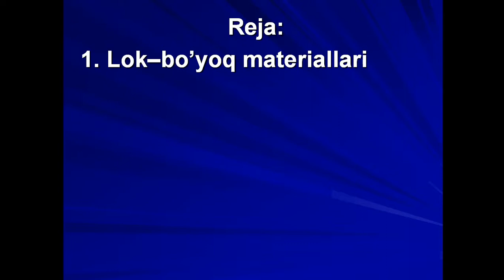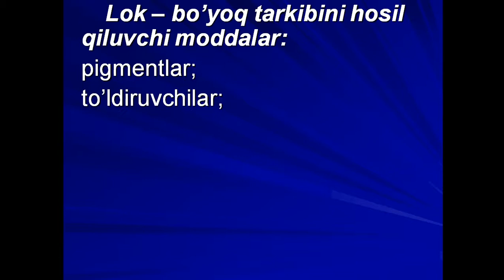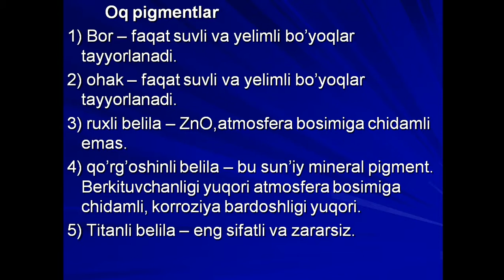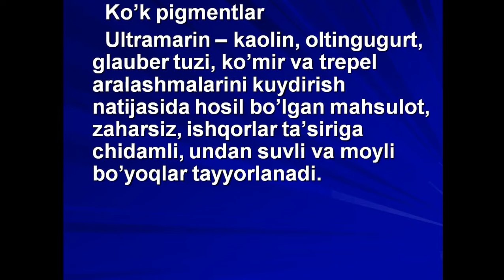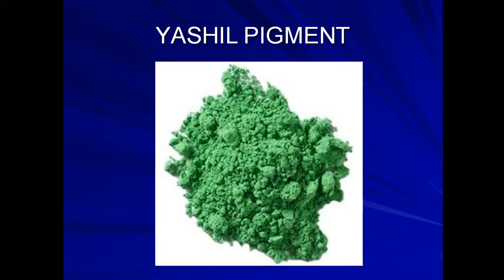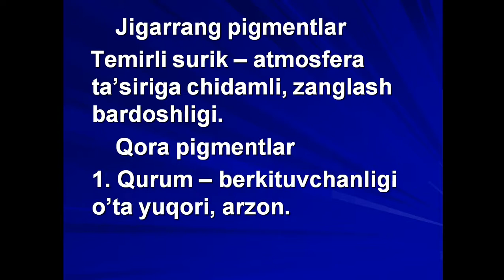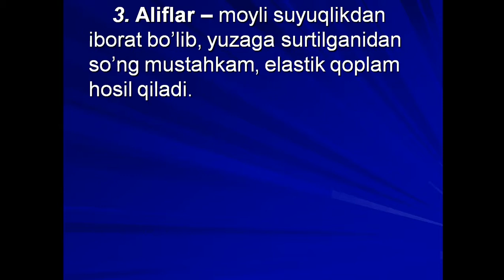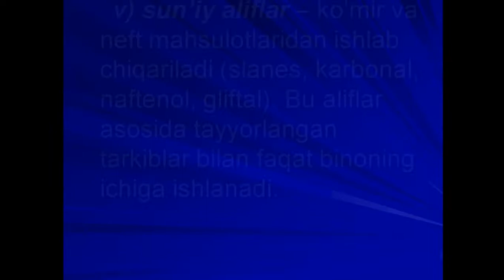12 мавзу Лак Бўёқ материаллари